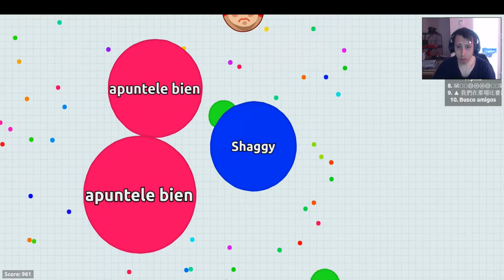Agar.io - killing teams in agario !! - solo agar.io gameplays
Agar.io - Play Agario MMO Game on Agario sx, Agario PVP Server, Private Server, Experimental, Fantasy, Teams, FFA, EatMe Solo, Easy, Rainbow Agario Agario ultimate destroying teams in agario destroying teams solo in agario stream video download
AGARIO Funny Moments | Trolling People In Agar

Agario, Agar io, Agar io Pvp Server, Play Agar io, Agar io Oyna, Agar io Pvp Server, Agar io Play, Agar io Pvp, Agar io Server.

Agario Private Server, agario game play, agario private servers, agario play game, agario english server.

Agario Come otras celulas mas pequeñas que tu y evita ser comido por las celulas mas grandes.

Com Special agario pvp server Speedy and Private mods Unblocked at school.

Agario en el mejor servidor pvp de agario, muchas skins y mas.

Jumboagario is the most advanced server for Agario Play.

Agario danmark denmark sweden sverige canada server.

Online and play Agario as fast players on agario.

Play Agario , Online agario, best agario server.

Play fun Agario your friends, Play fast Agar.